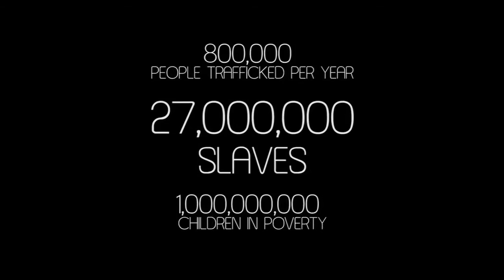International Fairtrade Sale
Promotional video for The International Fairtrade Sale in Lawrenceburg Indiana. Made in 2015